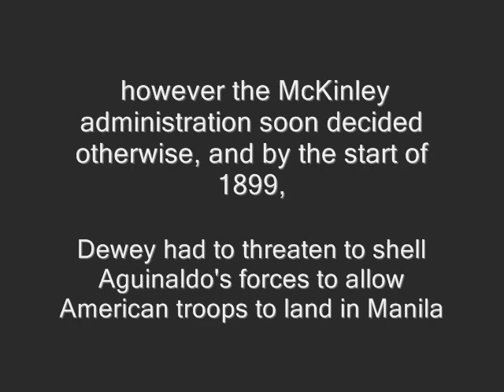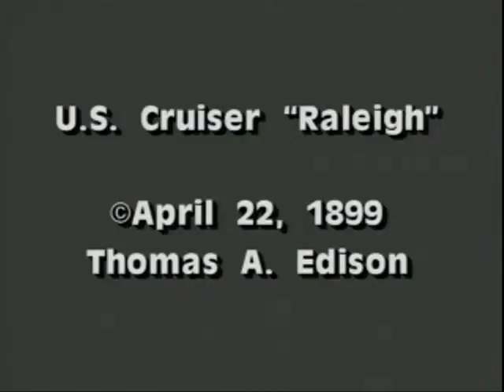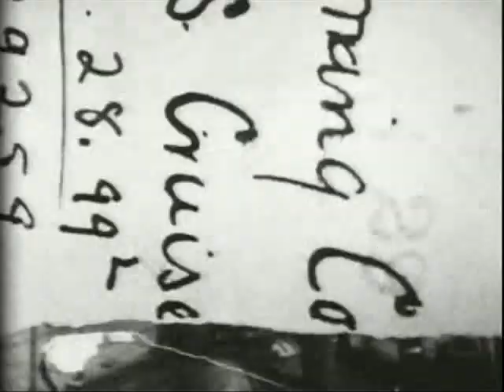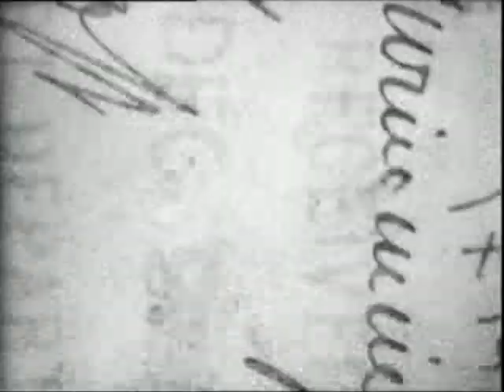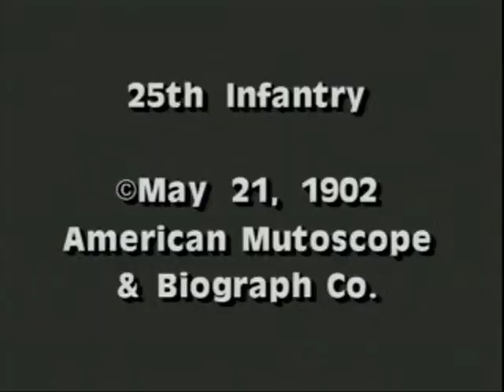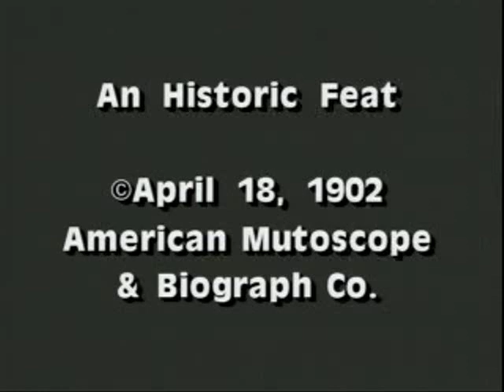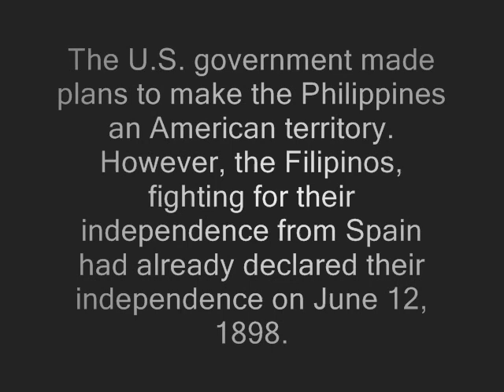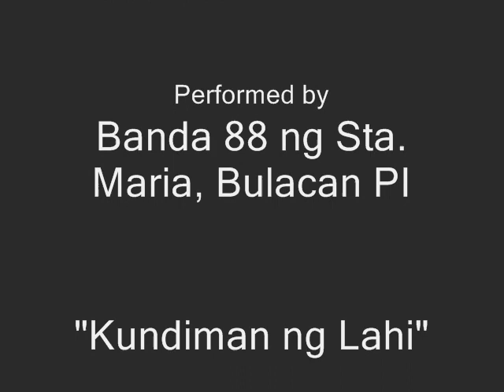The Filipino-American War 1899-1902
The start of the war-

Tensions between the Filipinos and the American soldiers on the islands existed because of the conflicting movements for independence and colonization, aggravated by the feelings of betrayal on the part of Aguinaldo, who had been brought to the islands by the American navy. Hostilities started on February 4, 1899 when an American soldier shot a Filipino soldier who was crossing a bridge into American-occupied territory in San Juan del Monte, an incident historians now consider to be the start of the war. U.S. President William McKinley later told reporters "that the insurgents had attacked Manila" in justifying war on the Philippines. The Battle of Manila (1899) that followed caused two thousand casualties for Filipinos and two hundred and fifty for the Americans.

My Desktop Multimedia Production